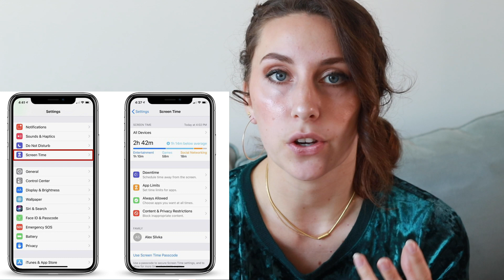20 Habits that Changed My Life in 2020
ALSO 🔥 For my eczema friends, I created a new, FREE resource for you!!

SHARABLE QUOTE:
“I think the whole idea here is to become empowered. To let these challenges empower us and shape our future. We become so resilient, and so determined, when we have conditions like this, to heal. We can then use this for the rest of our lives.” - Coach Michelle Mills

MENTIONED & HELPFUL LINKS:
SCRAM Supplement
Collagen Powder
Vitamin D

If you have been thinking about getting help for your eczema, I am here for you!
Itch less and sleep more through my 90 day program

My paperback book